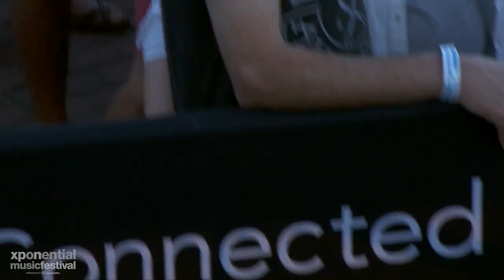Shovels & Rope - 2 Song Set (XPoNential Music Festival 2021)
Shovels & Rope perform "The Devil is All Around" and "Hail Hail" at the 2021 XPoNential Music Festival. Recorded live at Wiggins Park on the Camden Waterfront, NJ on September 19th, 2021.